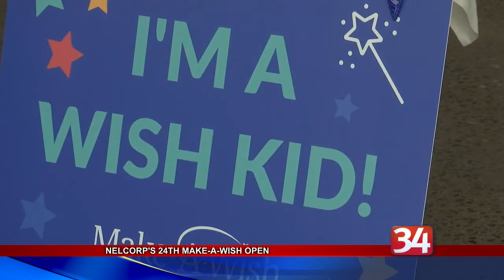Make-A-Wish Central NY hosts 24th Annual Golf Tournament